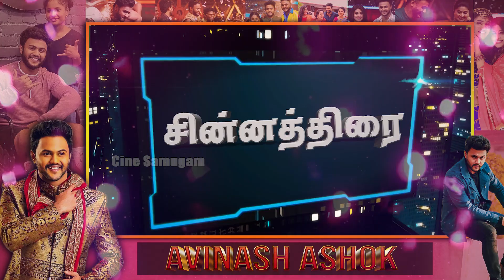Untold interesting love & marriage emotional story about Actor Avinash || DJD Avinash biography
Avinash Ashok is an Indian Actor and Dancer. He was born on 11th August 1993, at Coimbatore Tamil Nadu, India. He has shifted to Chennai, Tamil Nadu. He has completed his studies from Zion Matriculation Higher Secondary School, and graduation from Hindustan Aviation Academy. He is an Television Actor, Dancer, and a Model.

He started his acting career from the year 2017. He is working in Tamil television industry. He made his dancing debut in the Tamil television dancing reality show known as ‘Dance Jodi Dance 2.o’ which was presented by Deepak Dinkar and Kathir. He has also worked with some famous actress like Sangeetha, Mithra Kurain, Revathi, Shruthi Raj.

He gets evoking about his ‘Dance Jodi Dance 2.0’ days. This show was started on 2nd December, 2017 and concluded on 27th May, 2018. He took part in season 2 along with Meghna as his dance partner. In the performance Avinash was dressed up like girl and Meghna was dressed up like boy. With the best performance, they won the hearts of many people.

This show was broadcasted on ‘Zee5’ channel. In the year, 2018 Avinash has also performed in other dance reality show known as ‘Dance Kerala Dance.’ This show was telecasted on ‘Zee5.’ In this also he has performed nice. Along with dancer and actor he is also a Model. He has made his goodwill in front of people with his dancing skills, acting, and his looks and fitness.

He has also worked in a Tv serial known as ‘Tamil Selvi’ which was broadcasted on Suntv, and produced by Sun Entertainment and Vision Time India Pvt Ltd. He was named as Muthu (Amudhan’s friend). He has also performed in ‘’ Tv serial, in the year, 2017. This show was started on Sun Tv. He was known as Thiruna alias Thirunavukkarasu in this serial.

He is a notable celebrity among male dancers. He is very passionate about dancing.